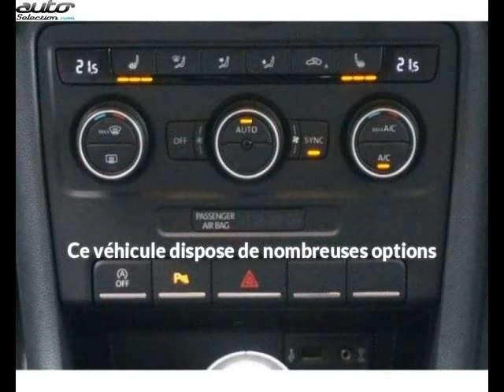Volkswagen beetle occasion visible à Beaupuy présentée par Carprivileges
Cette Volkswagen beetle occasion disponible à Beaupuy dans le 31 est mise en vente par Carprivileges - 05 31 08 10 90 - tous les détails sont